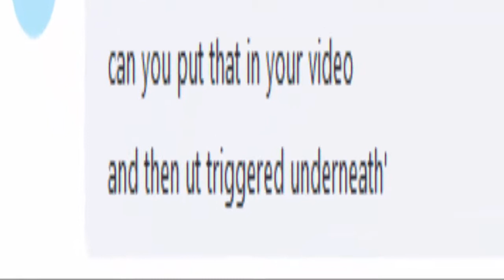GD: Frustration By: Alkali (Very Hard Demon) [2nd Hardest demon beaten!]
No words, this was "frustrating ( ͡° ͜ʖ ͡°)" af tbh really hard and extremely fast and crazy 895 attempts, got lucky so yea.
Lol also I hit $10 on YouTube so thats cool

4/15/19 ~ Update
Rated this level before as an "insane - extreme demon". I think I was overrating the diff back then. I consider this as a "very hard demon" now. and you might say this is still overrated, which it is. But this is me considering 60hz with my old mouse which was poop

SOCIAL STUFF! About time I do one of these!